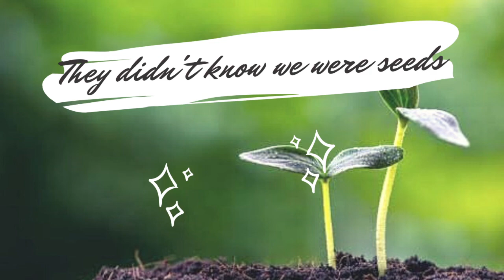They didn't know we were seeds Episode 2 - Do not let people control what you post in Social Media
Based on personal experiences of being subjugated by others in forcing to delete what Ive posted. It is one of those instances were you'll know who are the real ones from the fake ones. People trying to force you to be like them is not what is gonna be shaping your personality.

Change comes from within.

Social Media is handled with responsibility from the user. Not responsibility from other users. So your discretion to delete a post is in your hands.